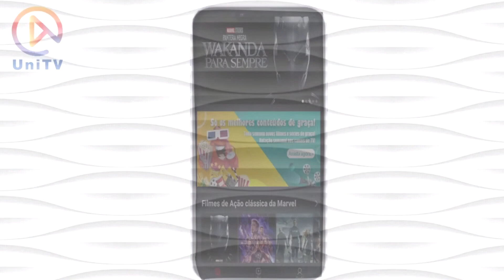ATACANTE MASCARADO ESTRÉIA COM A CAMISA 9 !! Master Liga #140